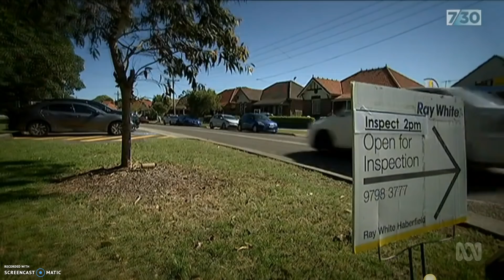Australian Property and Interest Only Loans - This is Not a Financial Advice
Financial analysts warn of trouble ahead as interest only home loans become principal plus interest loans. There are currently 1.2million interest only loans in Australia – what happens when they become principal and interest?